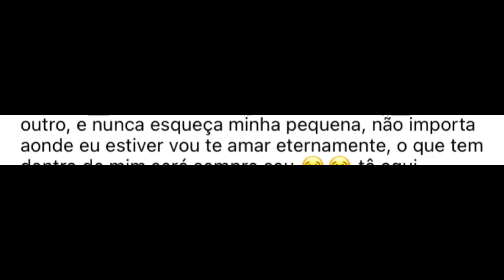Casamento de Munhoz (Munhoz e Mariano) ACABA após brincadeira AGRESSIVA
A esposa do cantor saiu de casa após a suposta brincadeira